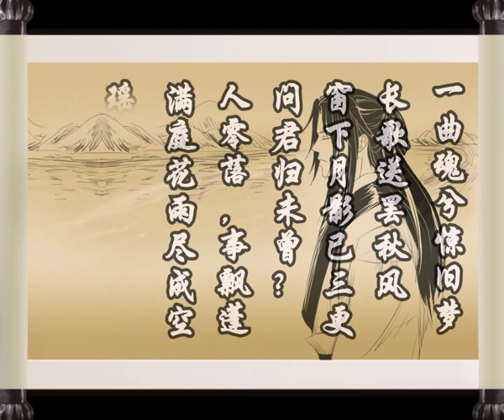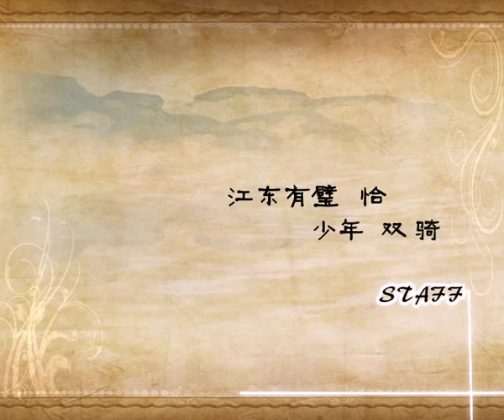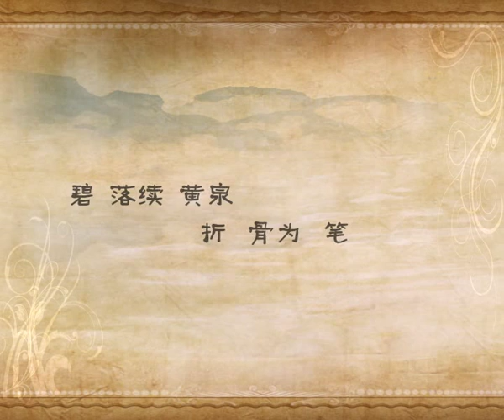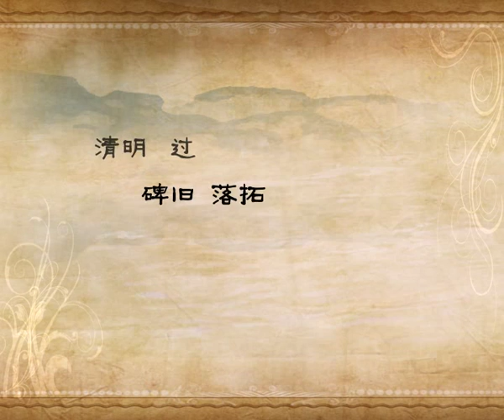一千零一个萌点第八期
STAFF：
　　原作：倚欄笑唱燒餅歌
    策划：若瑾【水岸聆音】画小依【妖言惑众】
　　导演：宵未【凌霄剧团】
　　音频后期：若瑾【水岸聆音】
　　美工：安拉朵朵【涅槃工作室】
　　视频后期：念念【水岸聆音】
　　外宣：EE妖妖

　　CAST：
　　孙策：天韵晓晓【星之声】
　　周瑜：天海无贝
　　士兵：钱钱【剪刀剧团】

　　ED：《江山与君难两全》
　　原曲：《海角七号》
　　翻唱：NL不分
　　填词：锦衣夜行【优声由色】